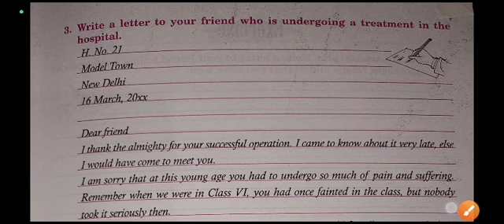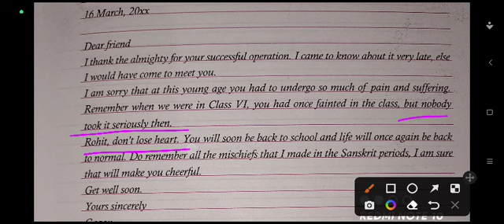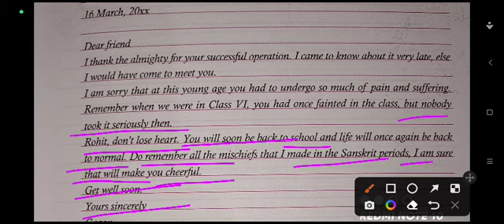letter to friend for consolation......